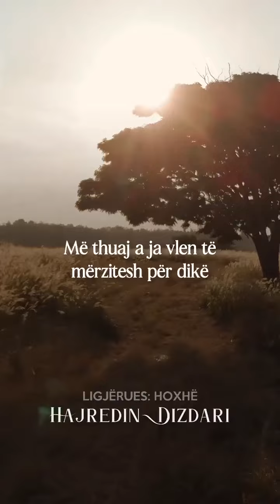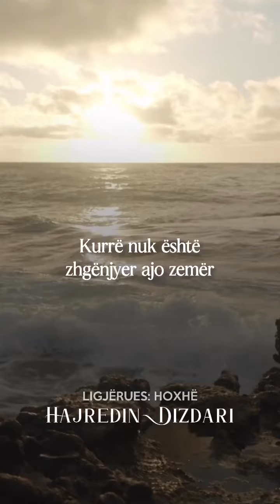Lodhja e zemrës nga njerëzit